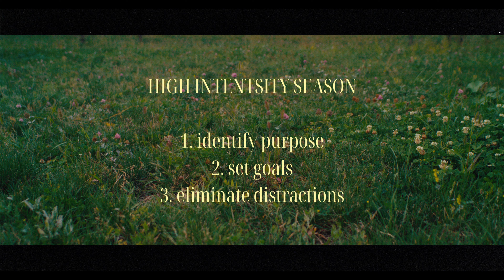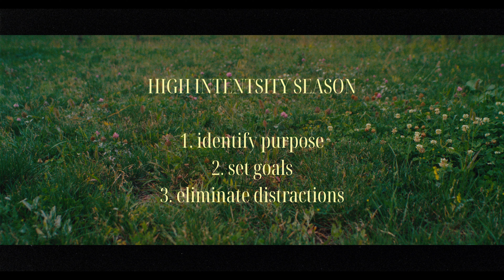How To Achieve Work Life Balance: Seasons